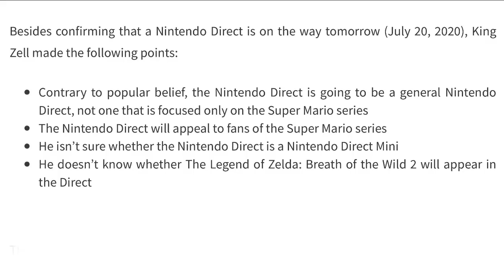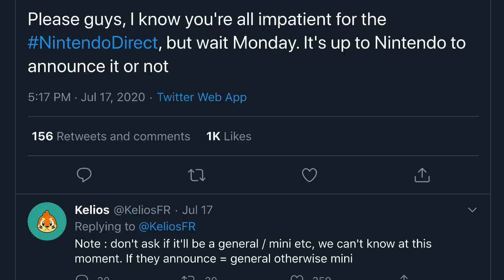NEW HUGE July 2020 Direct Info Revealed